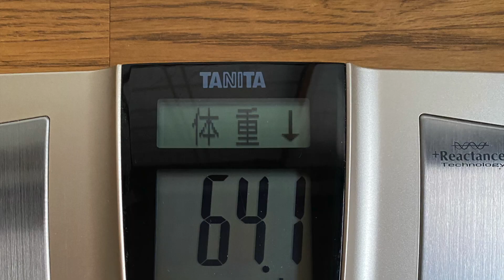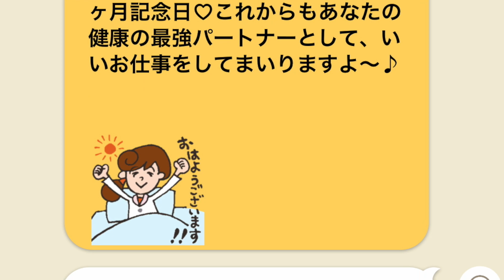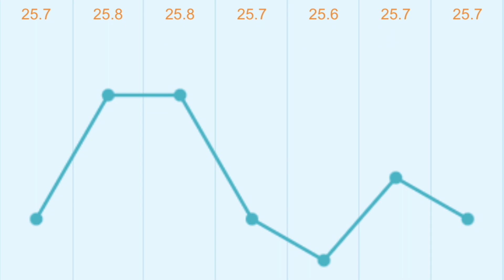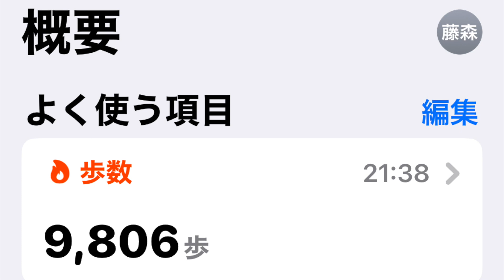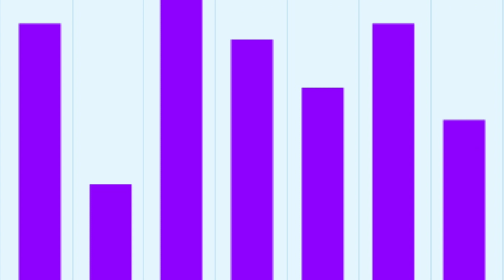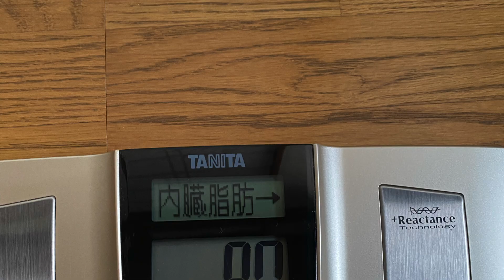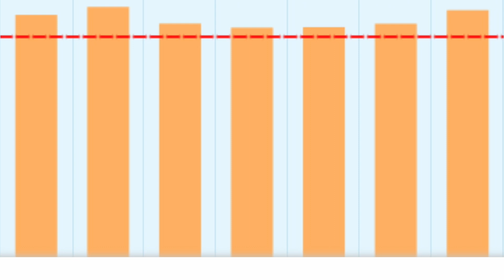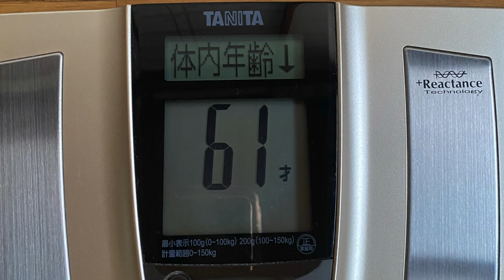2023.08.18(金)『FGM愛M. 火地風水四元素. 15色の才能を開花させる行動の日記』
＊はじめに＊

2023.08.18(金)『FGM愛M. 火地風水四元素. 15色の才能を開花させる行動の日記』

5時🐴すごく目覚めが良かった！感謝します

🌻＆🐟＆🌿動画編集と英訳と拡散

6時❄️狐様にご挨拶古民家の仏間で❄️祝詞、般若心経、六方拝、お線香古民家のトレーニングルームで🔥ストレッチ、目の運動、ユウトレ、マリネス

今日は開運日ということで、古民家での活動を始動させました。

❄️神社に朝参り❄️断捨離❄️換気と掃除

9時半🔥朝マック

🐦岡谷教室に❄️ゴミの分別主様にプラごみを預ける。いつも有り難うございます。

🌲ペットボトルをリサイクルステーションに💰いちやまマートで買い物

❄️清掃工場

🥞定期検診お会いすると落ち着く、優しいお医者様。いつもありがとうございます＾＾

🔮展覧会岡谷の考古美術館神田さおりさんの展覧会美しい女神様＾＾生き様が素晴らしい会場に流れているビデオが素敵でした。

考古館のスタッフの方にも、質問に丁寧に答えて頂き感謝申し上げます。

🥞ウエルシアで薬を受け取る

🔥食事シャトレーゼの低糖質セットピザとケーキとアイスを食べて、508kcal、糖質21.8とは有難い。主様がとうもろこしを茹でて分けてくださいました。主様、ご馳走様です。

🥞片付け

🐦諏訪教室へ主様に送ってもらう。

❄️狐様、神様、仏様にご挨拶

3時🔥おやつ

🐴マンガ

🐴お昼寝睡眠時間の足りない分を取り戻そう。

5時半

🔥食事🌿ネットサーフィン

🥞お風呂🥞洗濯🌸フェイスマスク🥞洗濯🥞洗濯物干し

8時半💰西友1週間分の煮野菜用の野菜を買う9時半🌻動画編集

今日は朝から良く歩きました。たくさん歩けることに感謝。

また早く寝て早く起きよう。11時就寝予定

＊おわりに ＊

＊Introduction＊

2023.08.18 (Fri) "FGM Ai M. Fire, Earth, Wind and Water Four Elements. A diary of actions that bloom the talent of 15 colors"

5 o'clockIt was great to wake up!I appreciate

🌻＆🐟＆🌿Video editing, English translation and distribution

Six o'clock❄️Greetings to the foxIn the Buddhist altar room of an old folk house❄️ Norito, Heart Sutra, Roppohai, Incense sticks

In the training room of an old private house🔥 Stretching, eye exercises, yurts, marines

Today is a good luck day,I have started activities in the old folk house.

❄️A morning visit to a shrine❄️ Elimination❄️Ventilation and cleaning

9:30🔥Morning Mac

🐦In the Okaya classroom

❄️ Garbage SeparationLeave the plastic waste to Nushisama.Always Thank you.

🌲Turn plastic bottles into recycling stations

💰Shopping at Ichiyama Mart

❄️Cleaning factory

🥞Regular checkupI feel calm when I meet you,Kind doctor.Thank you as always .

🔮ExhibitionOkaya Archaeological MuseumExhibition of Saori Kanda.beautiful goddess.Her life is wonderful.The video that was playing at the venue was wonderful.I would also like to thank the staff of the archaeological museum for answering my questions politely.

🥞 Pick up medicine at Welcia.

🔥MealsChateraise Low Sugar SetEat pizza, cake and ice creamI am thankful for 508 kcal and 21.8 carbohydrates.

Nushisama boiled the corn and shared it.Thank you for the meal, Nushisama.

🥞Clean up

🐦To the Suwa classroomNushisama sent me by car.

❄️Greetings to Fox, God and Buddha

3 O'clock🔥Snacks🐴Manga🐴 napMake up for lost sleep.

5:30🔥Meals🌿Surfing🥞 bath🥞 Laundry🌸 face mask🥞 Laundry🥞 Laundry drying

8:30💰 SeiyuBuy vegetables for a week's worth of boiled vegetables

9:30🌻Video editing

I had a good walk in the morning today.I am grateful that I can walk a lot.go to bed early againget up early

🐴I will going to bed at 11:00